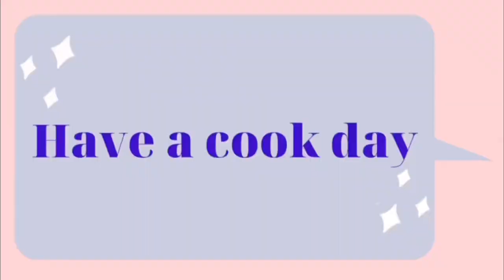| VLOG | Boat party? No mask? This is how we play - Social Distanced Rummikub [HAVE A COOK DAY]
We always find a way.